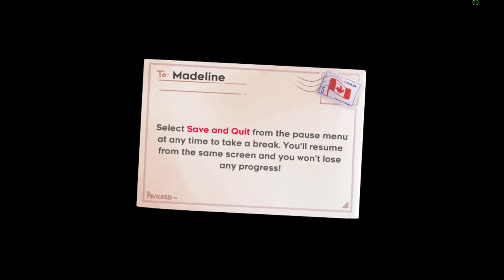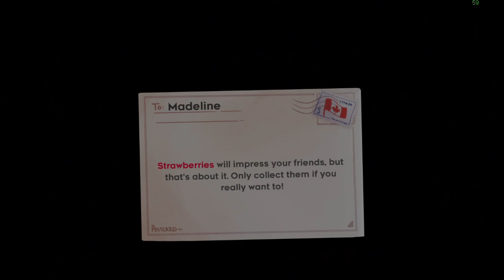Celeste 2020 04 27 23 46 13